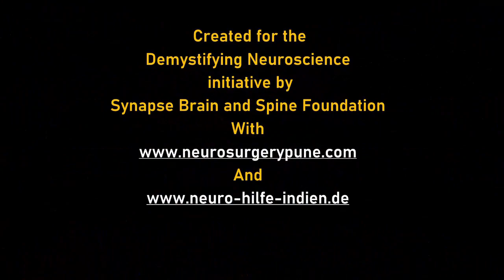4 of 4. Microvascular Decompression surgery. Dr Jaydev Panchwagh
In part 4 of 4, Microvascular Decompression surgery is discussed by Dr Jaydev Panchwagh.
He explains how MVD surgery may be performed for either Trigeminal Neuralgia or Hemifacial spasms. At the MVD Centre in Pune, MVD surgery is performed by Dr Jaydev Panchwagh who leads the team, since the last nearly 18 years.
Trigeminal Neuralgia is also called Facial pain syndrome. It is a chronic pain disease involving the face. Any simple action like touching, brushing, talking, eating, applying make-up, shaving etc are trigger a wave of pain. Facial pain in Trigeminal neuralgia is typically like electric shock, or electric current or needles stabbing, or knife stabbing. it is so severe and disabling that leading a normal life is impossible. Typically the commonest symptoms of the patients who visit the MVD Centre are: "current shock pain while brushing teeth" or "current shock pain while eating" or "shock like pain while touching face" or "ELECTRIC shock while touching face"...
In Hemifacial spasm, the eye closes without control, or the complaint is of cheek pulling without control. There is no pain like in Trigeminal Neuralgia.
MVD surgery is performed on the 5th nerve or Trigeminal nerve, for Treatment of Trigeminal Neuralgia; and on the 7th nerve or Facial nerve, for treatment of Hemifacial spasms.